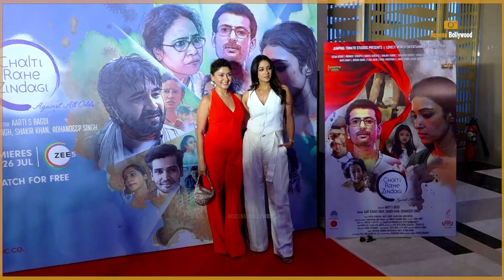CHALTI RAHE JINDAGI Movie Screening | Shradhha Kapoor,Shakti Kapoor,Siddhanth Kapoor,Manjari Fadnnis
CHALTI RAHE JINDAGI Movie Screening | Shradhha Kapoor,Shakti Kapoor,Siddhanth Kapoor,Manjari Fadnnis | Access Bollywood

Access Bollywood  :-